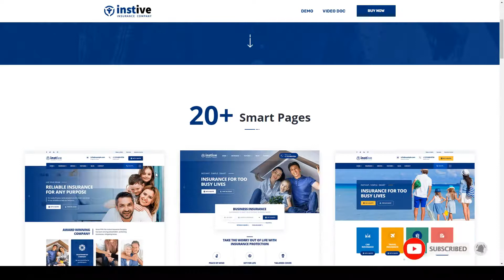Instive - Insurance WordPress Theme insurance company business Build Website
Framework Unyson

 Columns 2

 Documentation Unrated

 Layout Responsive